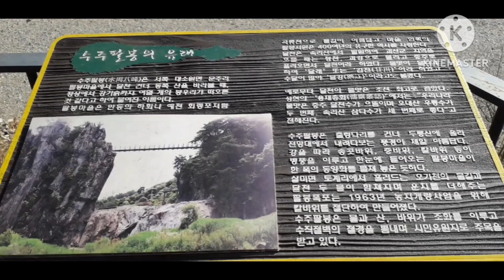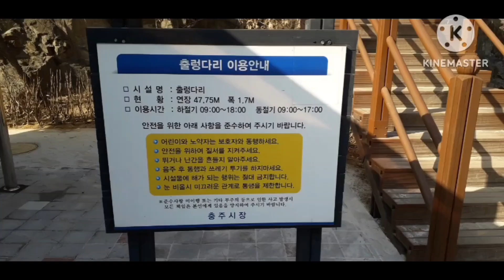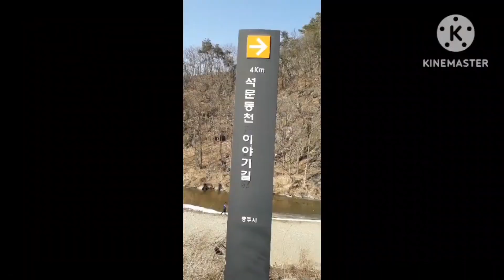별빛같은 나의사랑아 ㅡ 명인가수 홍민[(원곡:임영웅) 촬영지: 충주시 살미면 향산리 수주팔봉의비경 2024 /10/7]